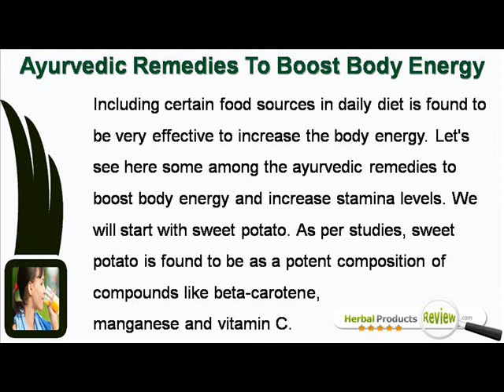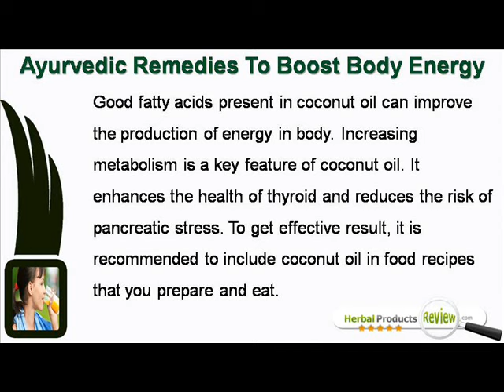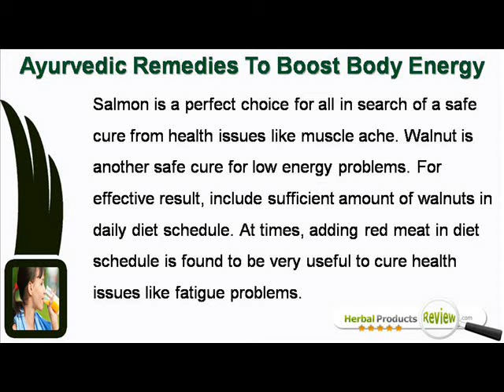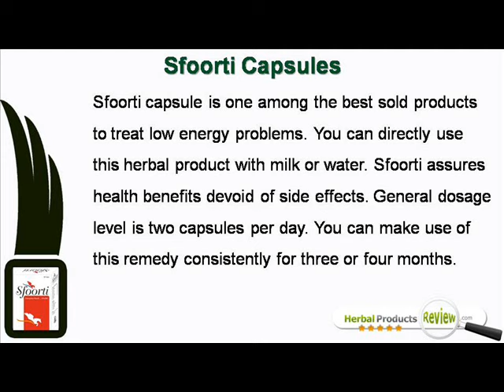Ayurvedic Remedies To Boost Body Energy And Increase Stamina Levels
You can find more ayurvedic remedies to boost body energy

Dear friend, in this video we are going to discuss about the ayurvedic remedies to boost body energy. Sfoorti capsules are the most powerful ayurvedic remedies to boost body energy.

Ayurvedic Remedies To Boost Body Energy